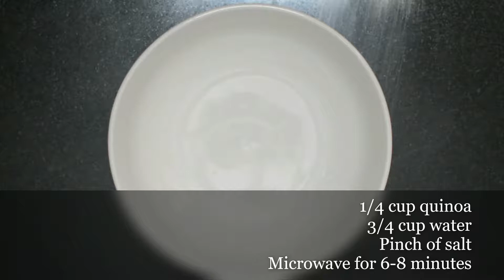Bacon Quinoa Stir-fry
This recipe is delicious and versatile, it can be had as breakfast, lunch or dinner. Try it.